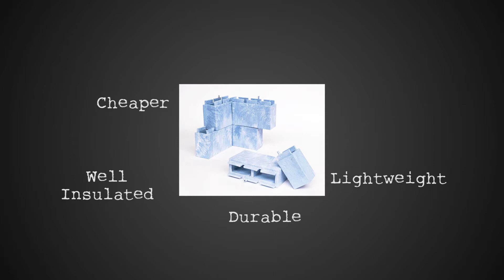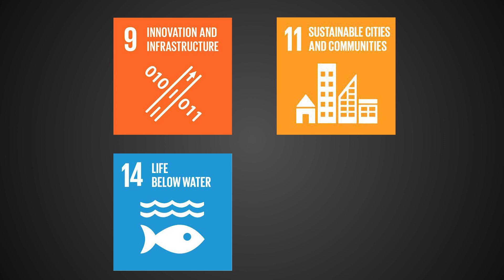Recycled construction material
Muhammad Najib Bin Rosdi
B20EA0059